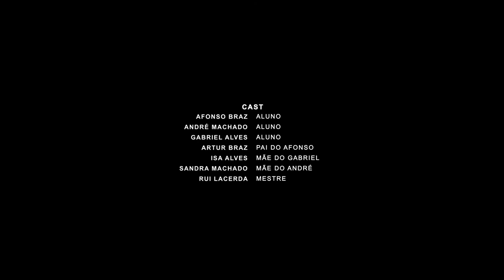Musul - Martial arts Documentary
PT

Documentário vencedor do  Prémio Melhor Documentário no Over&Out 2017.

As Artes Marciais são originalmente uma prática exclusivamente Oriental
que consiste de diferentes maneiras, no treinamento do corpo e da mente
em prol de um melhoramento completo da pessoa, infelizmente parece que
esta prática quando chegou ao nosso país foi filtrada, perdendo grande
parte da vertente “disciplina” deixando-a sob uma subtileza que nem todos
compreendem.
Este documentário aborda a forma de como as artes marciais podem
influenciar a vida de uma pessoa. Fazendo-o através dos pais e do mestre,
pois os nossos personagens, embora promissores de diferentes maneiras
ainda têm dificuldade em detectar essa interferência.

Realização: Gonçalo Ribeiro
Produção: Mónica Gouveia
Anotação: Mónica Gouveia
Direcção de Fotografia: Fábio Cassola
Câmara:Mónica Gouveia, Fábio Cassola, Gonçalo Ribeiro
Edição e Pós-Produção: Gonçalo Ribeiro
Música Original: Pedro Camacho aka Kravy
Legendas: Filipe de Sousa
CAST: Afonso Braz, André Machado, Gabriel Alves, Artur Braz, Isa Alves,
Sandra Machado, Rui Lacerda.

EN

Documentary winner of the Best Documentary Award in Over & Out 2017

The Martial Arts are originally an exclusively Oriental practice
Which consists of different ways in the training of body and mind
For the complete improvement of the person, unfortunately it seems that
This practice when it arrived in our country was filtered, losing big
Part of the "discipline" strand leaving it under a subtlety that not all
Comprise.
This documentary looks at how martial arts can
Influence the life of a person. By doing it through the parents and the master,
Because our characters, although promising in different ways
Still have difficulty detecting such interference.